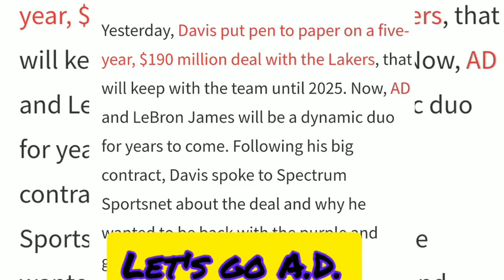Good news Str8 up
Some positive stories from the entertainment world.